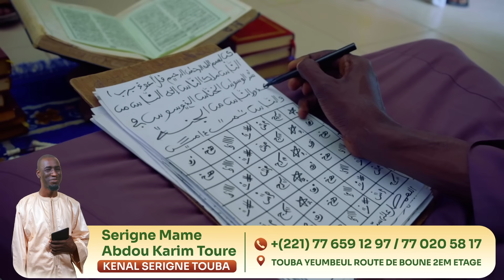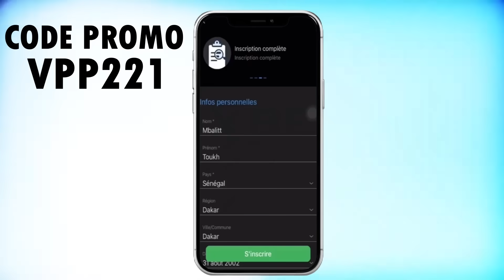Tabaski Niankou (épisode 6)